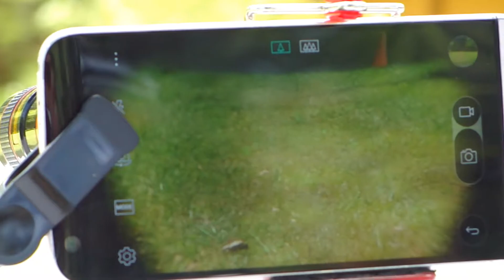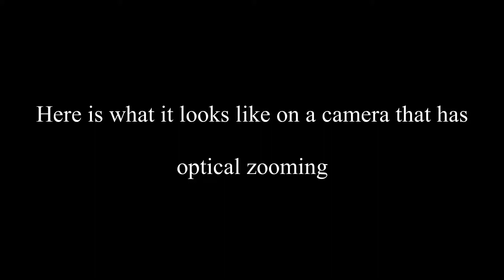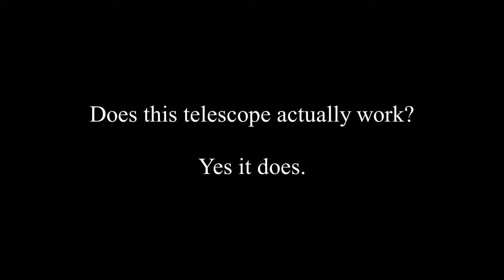Does the Mobile Phone Telescope actually work?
Does the Mobile Phone Telescope actually work?  Let's find out!  Tested on a low and high end phone.

I do a lot of other stuff on my channel.